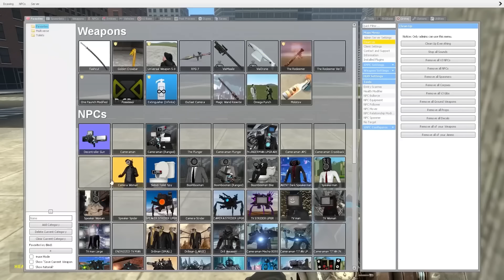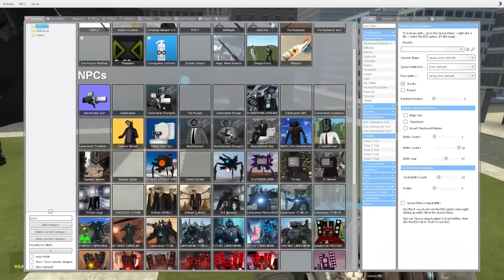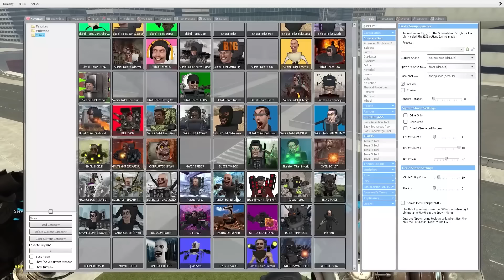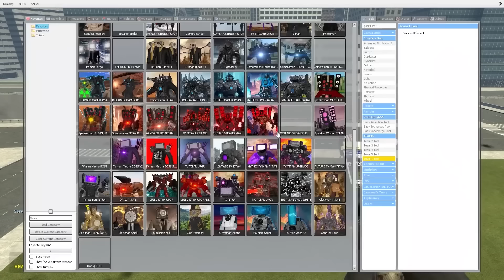타이탄들을 닥치는 대로 다죽여버리는 뉴아스트로 쥐맨 토일렛이 등장했다!! 미스틱 타이탄과 1등을 가리자!! 애니메이션 상황극 [꿈토이 꿀잼 리액션]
뉴아스트로 쥐맨 토일렛 저거넛 토일렛 미스틱 타이탄 tv맨

2 재밌는 댓글을 달아봐
3 재밌는 일들이 생길거야~!!
앙 ~ 꿈토 띠~!!